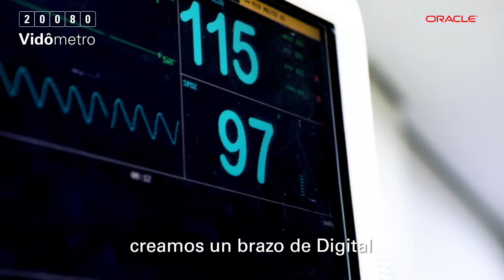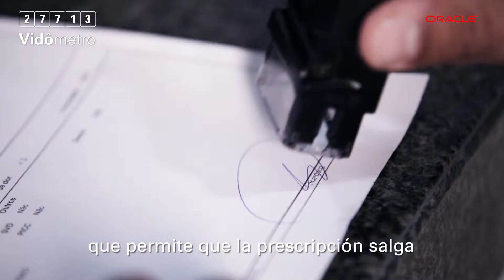Americas Health Invierte en la Transformación Digital para Salvar Más Vidas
Americas Health realizó una transformación digital dentro de la empresa, con el objetivo de reducir el tiempo gastado con burocracias. De esta forma, enfermeros y médicos pasaron a tener más tiempo para dedicar a los pacientes. La inversión permitió también la ampliación de la meta de atención para 10 millones de personas.